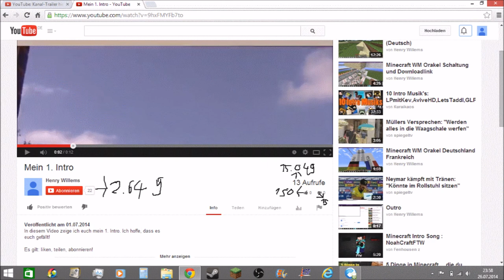Kanaltrailer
Das ist mein Kanaltrailer. Ich hoffe, dass der euch gefällt und euch zum Abo verleitet! Wenn es euch gefallen hat, dann:

2. Teilen
3. Favorisieren
5. Mich weiterempfehlen.
6. Gerne Tipps für meinen Kanal/Videos geben.

Was ihr nicht machen sollt:

1. Daumen nach unten
2. Mich vollspammen (Gute Videokritik zählt nicht dazu)
3. Hater von mir werden Da ich auch in ein Kanalvorstellungsvideo von Cyber lp kommen möchte, schreibe ich ihn in der Videobeschreibung.